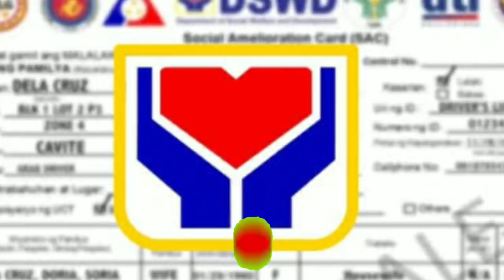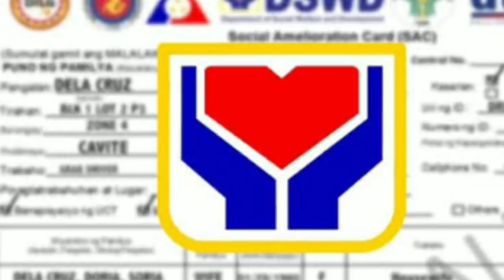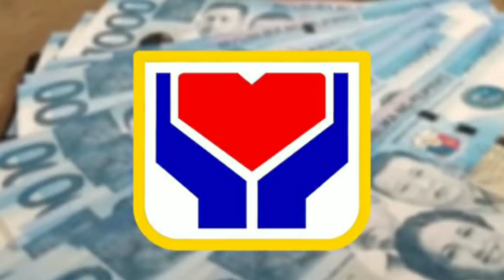Sap 2nd tranche latest updates|sagot sa ilang katanungan ukol dito.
Sap 2nd tranche latest updates..at ilang mga paglilinaw ukol sa mga katanungan patungkol dito.

sap 2nd tranche schedule
sap 2nd tranche beneficiaries list
sap 2nd tranche deadline
sap 2nd tranche date
sap 2nd tranche dswd
sap 2nd tranche davao city
sap 2nd tranche form
2nd tranche of sap under gcq
sap 2nd tranche how much
sap 2nd tranche how to register
2nd tranche of sap how much
sap 2nd tranche in gcq
2nd tranche ng sap
sap 2nd tranche online
sap 2nd tranche online registration
sap 2nd tranche on gcq areas
sap 2nd tranche online form
sap 2nd tranche online payment
2nd tranche of sap
2nd tranche of sap beneficiary
2nd wave of sap ltfrb
sap 2nd wave online
dswd sap 2nd wave online
dswd sap 2nd wave pasig
sap philippines dswd 2nd wave
sap 2nd wave qualification
2nd wave of sap qualified
2nd wave of sap who will receive
f.a.c.t. financial assistance for cancer treatment